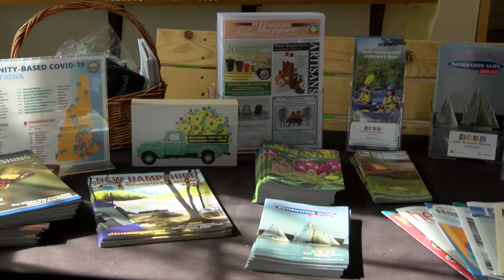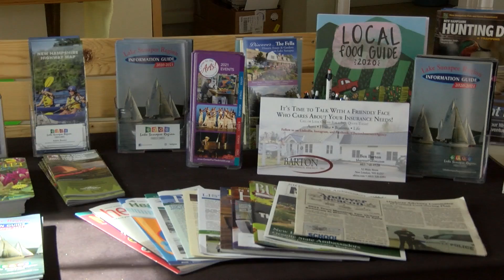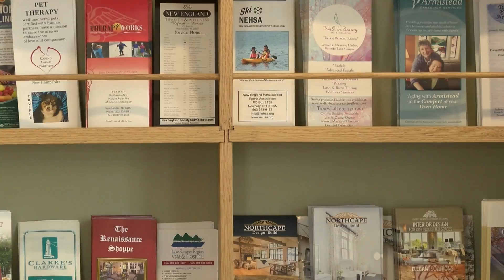Ashlee Rowley, Lake Sunapee Region Chamber Happenings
Ashley Rowley, Executive Director of the Lake Sunapee Region Chamber will give us an update on happenings around our area.